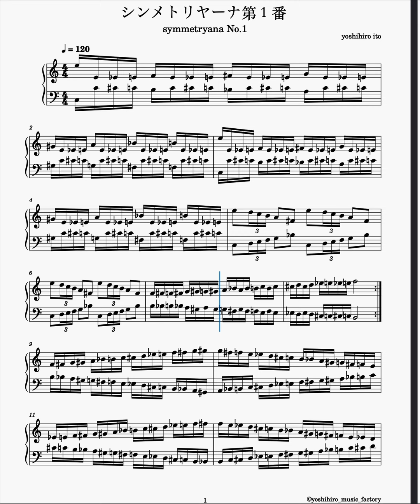【自作曲】シンメトリヤーナ第１番/symmetryana No.1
ピアノを前にすると遊びたくなる子供がやるような曲
symmmetryanaは私の造語です
これシンメトリーやなって

yoshihiro music factory
このチャンネルは
クラシック音楽のDTM再現による
クラシック普及活動
管弦楽曲、ピアノ曲、合唱曲、ボカロ曲など
自作曲の発表をメインとしているチャンネルです

【作者HP】
自作ピアノ曲の楽譜を無料配布中（予告なく終了することがあります）